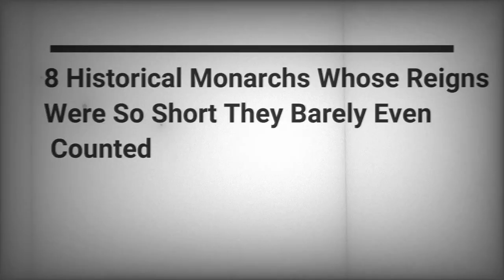8 Monarchs Whose Reigns Were Absurdly Short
Queen Elizabeth II became the world's longest-reigning monarch in 2016, and her multi-decade tenure stands in contrast to many rulers who weren't as lucky. Kings, queens, and even emperors come and go, but who was the shortest reigning monarch in history?  Many short-lived kings and queens ruled for periods of time ranging from a few months to just a few minutes.